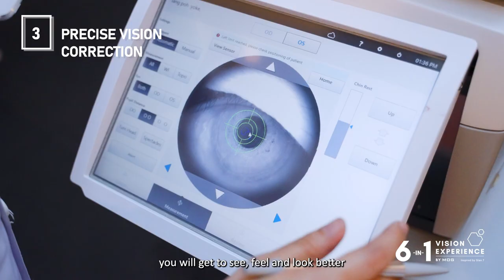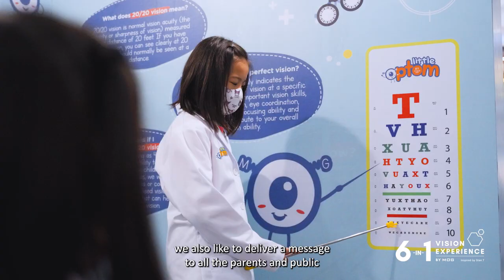6-in-1 Vision Experiential Showcase - JB City Square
We checked more than 1,000 pairs of eyes! 🤩
It was our pleasure to our fellow Johorians and Singaporean consumers by addressing their concerns about their eyes through our FREE 6-in-1 Vision Experience in our JB City Square Showcase.

The Little Optometrist experience also had an engaging experience for around 300 children. It was designed to teach them about the role of an optometrist and how to keep their eyes healthy.

Our 6-in-1 Vision Experience is dedicated to providing the best vision solutions for everyone. It involves a six-step process to ensure comprehensive eye care. As your eye care provider, we support you at every stage of your vision care journey.

The 6-in-1 Vision Experience offers a complete eye check-up using advanced eye care technology and a personalized approach. The journey includes the following steps:
1️⃣Personalized Consultation: We will talk to you about your current vision problems, family history, lifestyle, and concerns.
2️⃣Eye Health Assessment: We will assess the health of your eye parts.
3️⃣Precise Vision Correction: We will find out your best-fit visual correction prescription.
4️⃣Personalized Lens Prescription: We will recommend some customized lens to you.
5️⃣Digitalized Eyewear Fitting: We will help you find the most precise digital centration.
6️⃣Extended Care Protection: We offer an extended after-shopping experience for your eye care needs.

The 6-in-1 Vision Experience has been recognized by the Malaysian Optical Council for meeting the highest standards of eye health compliance. It will take you through a personalized journey of in-depth vision consultation tailored to your specific needs.Originally priced at RM350, 6 in 1 is now FREE for the first 5,000 online bookings.Tap link in bio to book now 📝PM us if you have any inquiries. 🥰MOGEyewear